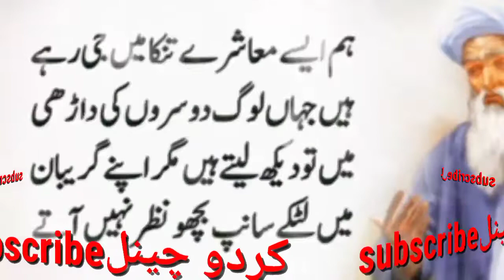If you want peace in life, talk to them even at night and set them well